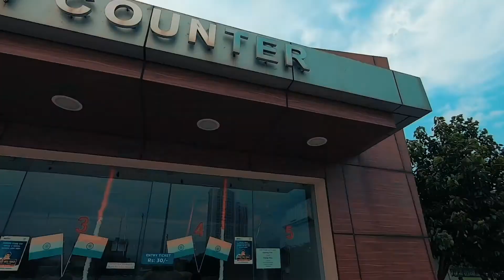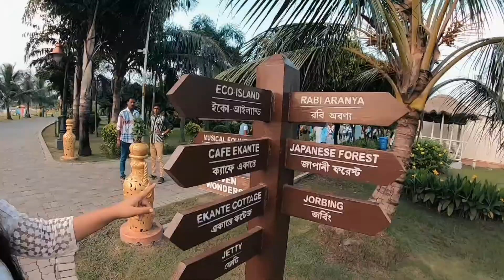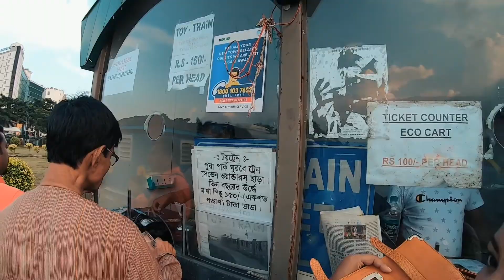Eco Park Kolkata Tour In HD Part1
Eco Park is a most Famous Park in Kolkata, It is Very Big Park all over Asia , if you visit Kolkata than save a one whole Day for Eco Park Because it is very big park. | eco park tour,kolkata tour,seven wonders,7 wonders of world,kolkata tourist spot,taj mahal,kolkata tourist places,kolkata tourist places in bangla,taj mahal at eco park,salt lake,kolkata tour guide,mangaldeep eco tourism park,salai eco tourism park ukhongshang,kolkata tour 2019,kolkata tourism,prakriti tirtha murshidabad,kolkata tour guide bangla,eco park tour 2019,sonadia eco tourism park,eco park cottage rate,West bengal tourist spot near kolkata